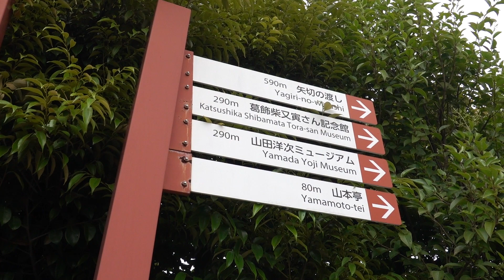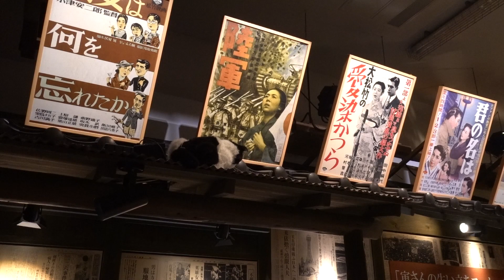はとバスで行く水元公園の花菖蒲と柴又老舗のうな重（ハイライト版）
2023年5月29日、東京駅南口から出発する「はとバスツアー」に参加。今回は水元公園の花菖蒲、柴又帝釈天のうなぎの老舗「川千家」さんのランチ、そして六義園をまわる盛りだくさんのツアー。あいにくの雨模様でしたが散策時には雨もあがり花菖蒲も生き生きと見えます。柴又では寅さん記念館、山田洋次ミュージアムを見学。そして六義園の庭を散策して東京駅へ。ベテランガイドさんの案内で楽しい一日を過ごすことができました。